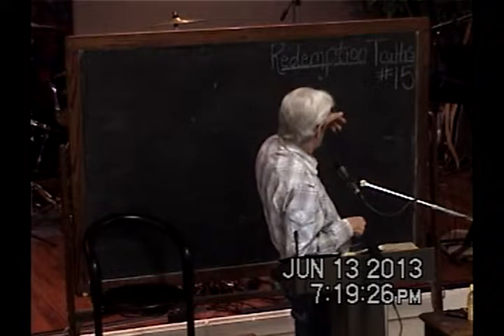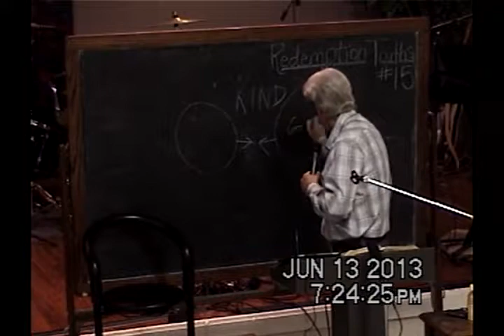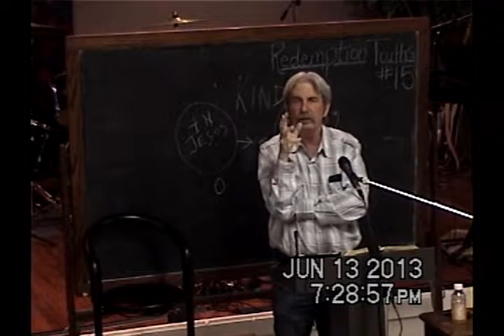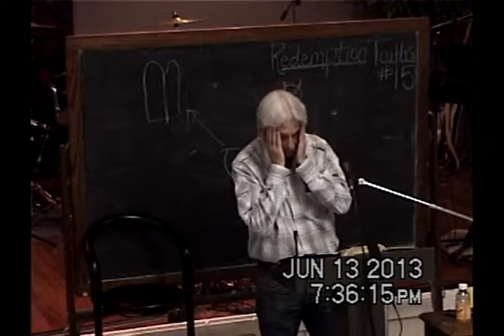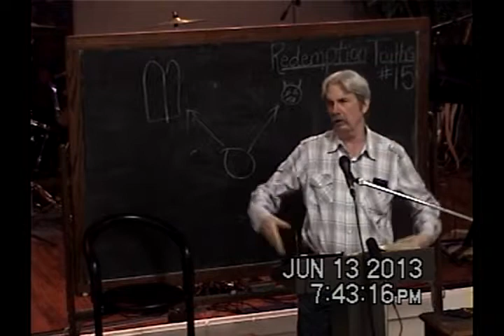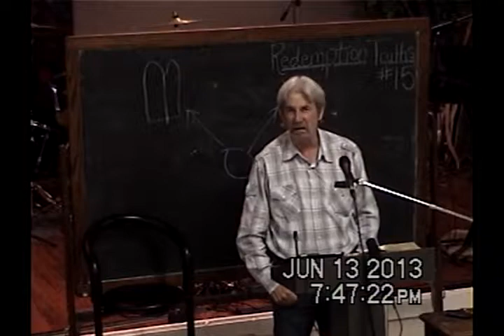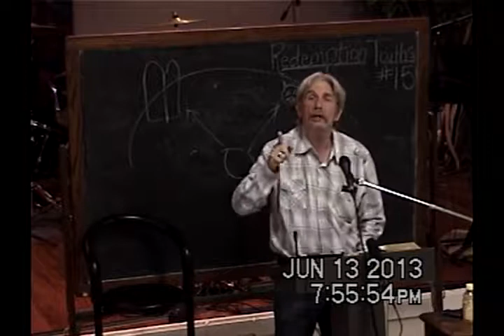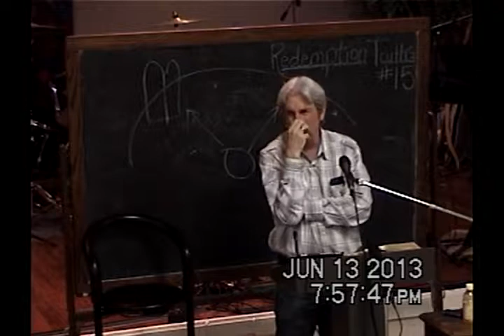15 Reconciliation In Relation To Kind